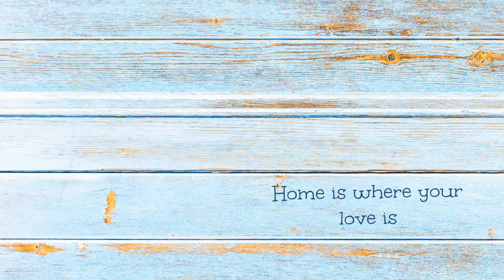11-16-2021 More Cancer? Stage 4 Colon Cancer vlog~ New chemo side effect~ Diet Changes~ Liver Pain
Hi everyone!
Thanks so much for being here and for the wonderful donations!

A Special big "Thank You" to Yvonne and Joey!! We love you!!

 In todays cancer vlog I share the newest fun addition to my chemo side effects collection, as well as talking about the new diet changes I'm making and a great movie I saw!!

You all make it so worthwhile and help me focus on the positive!! I am just amazed at the outpouring of love, prayers, and support I've received!!! I love all of you and I'm so thankful you are here along with me!!